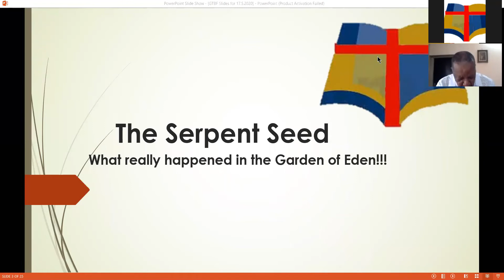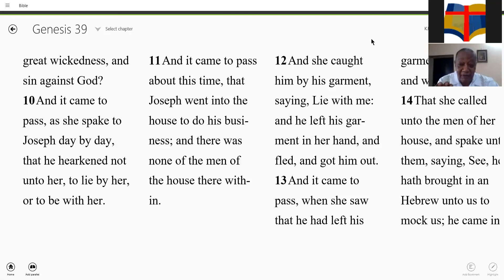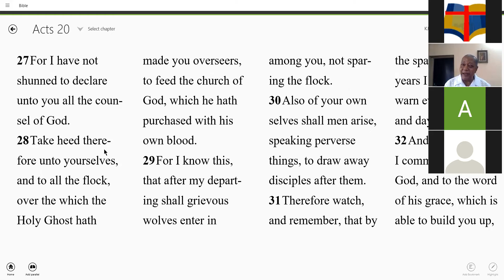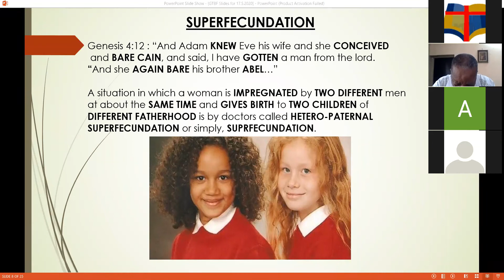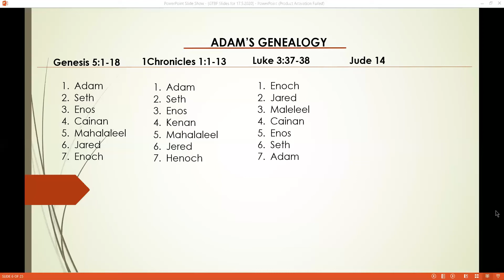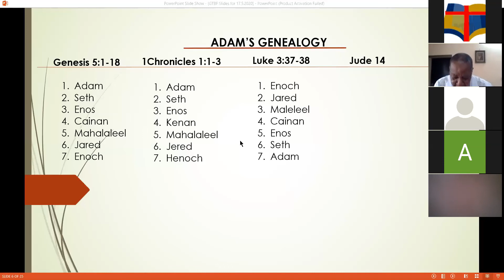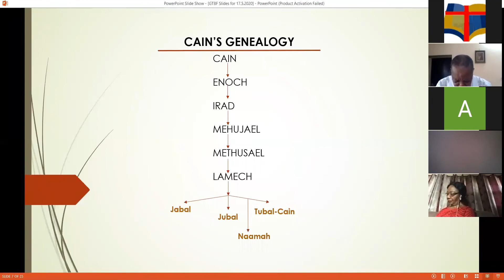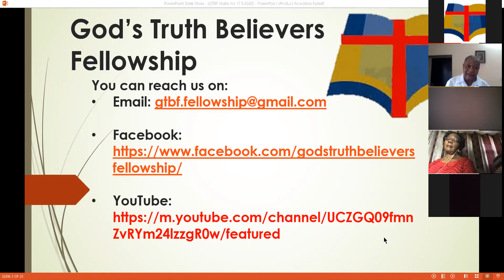Superfecundation explained with scriptural reference 23.8.2020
God's Truth Believer Fellowship